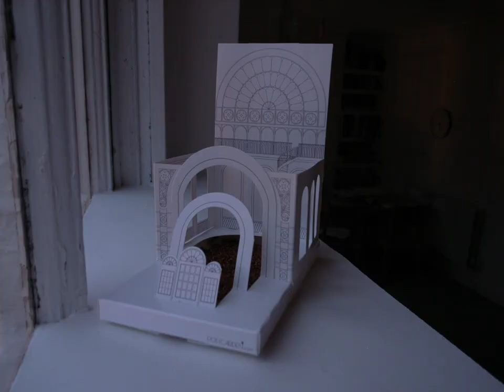Botanical PostCarden_2010_04.mov